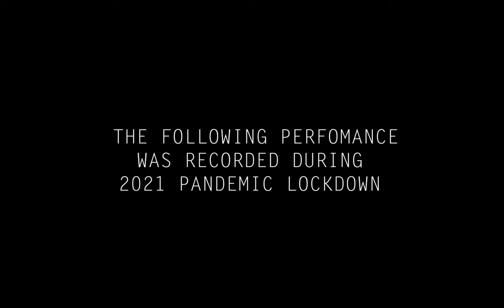LOCKDOWN SESSIONS™ "WOLFSKIN" - [Sleepwalkers Medley] (Live Sound)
Follow WolfSkin on the social media!

Vocals: Felipe Aguado
Guitars: Diego Wolf
Mastering & Mixing by Bad Wolf Records
Video Shoot by Bad Wolf Records